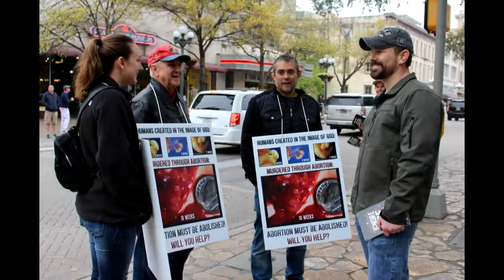The Alamo & Abolition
Lessons learned for the abolition of abortion from a visit to the Alamo:  Lack of executive leadership and The Red Hand Syndrome.